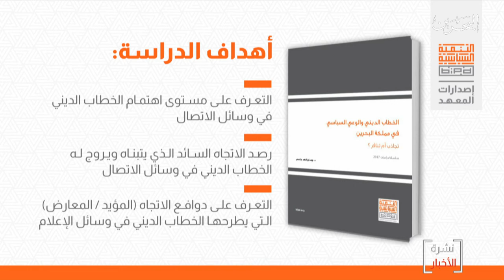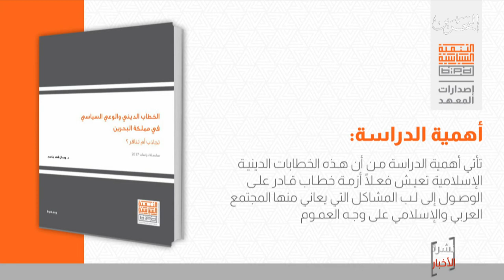البحرين مركز الأخبار : معهد البحرين للتنمية السياسية يصدر كتاب حول الخطاب الديني والوعي السياسي